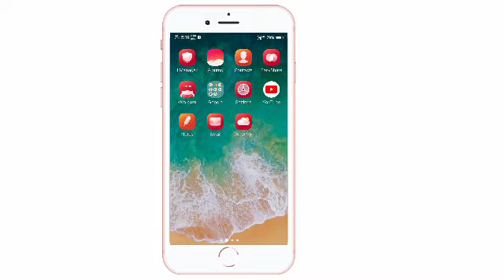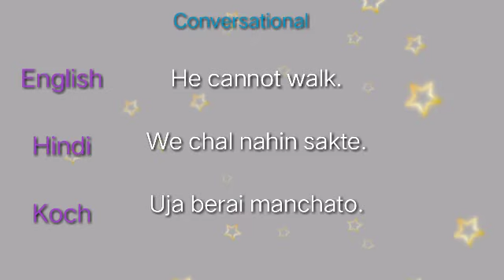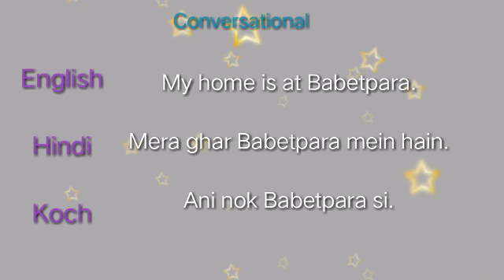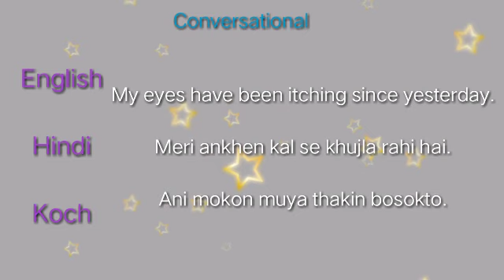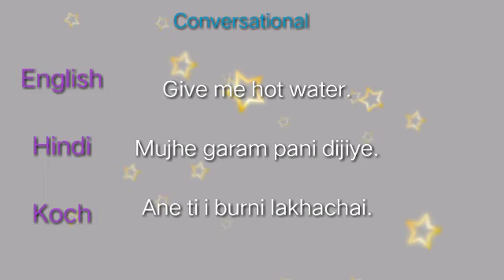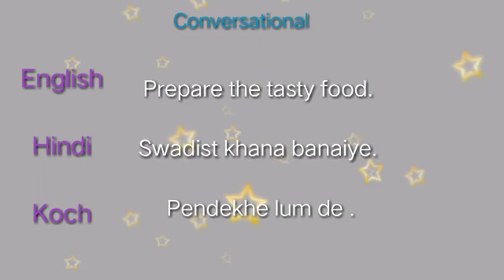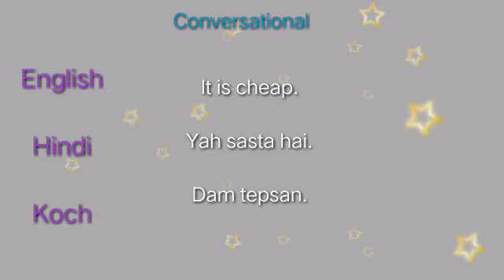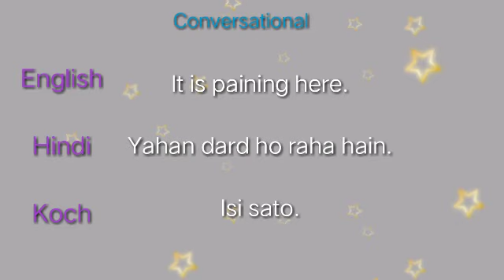Joydev Koch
Conversational 2